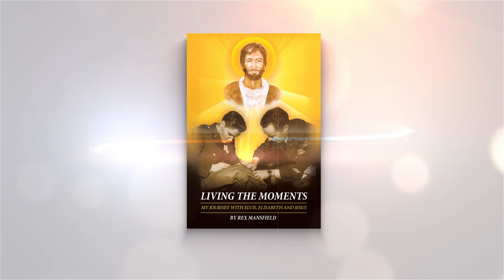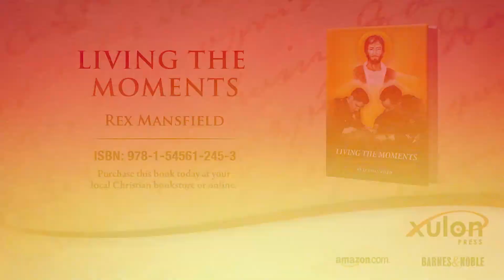Xulon Press book LIVING THE MOMENTS - My Journey with Elvis, Elisabeth and Jesus | Rex Mansfield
Xulon Press introduces LIVING THE MOMENTS - My Journey with Elvis, Elisabeth and Jesus by author Rex Mansfield. The Xulon Press bookstore provides an easy way to purchase this book using the link below, or you can find it at your local Christian bookstore.

Category:
Entertainment